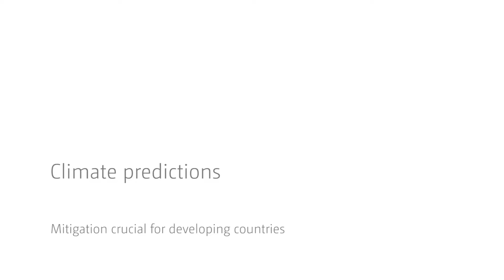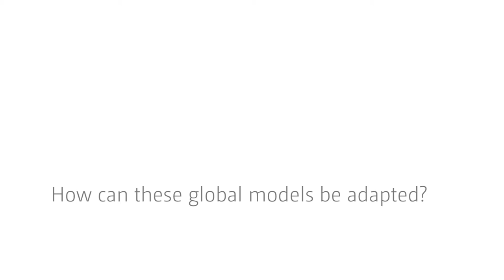Climate predictions - An interview with Adam Schlosser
One important role of the climate scientist is to assist policy-makers in addressing the uncertainties of climate change.

UNU-WIDER’s DUCC – Development Under Climate Change project is a multidisciplinary and collaborative effort that has sought to provide this guidance in the context of the developing countries.

The climate predictions offered by the project are built upon a probabilistic framework that traces the economic implications of climate change, which can then be addressed through policy.

Adam Schlosser of the Joint Progam on Science and Policy of Global Change at MIT shares his experiences working with the DUCC project in South Africa and explains the role of the different partners involved.

0:15 Why has the collaboration been important for you and your colleagues?
1:21 Why is the program one to watch?
2:21 How can these global models be adapted?
3:27 Who brings what to the table?